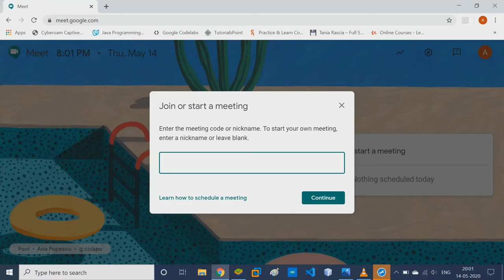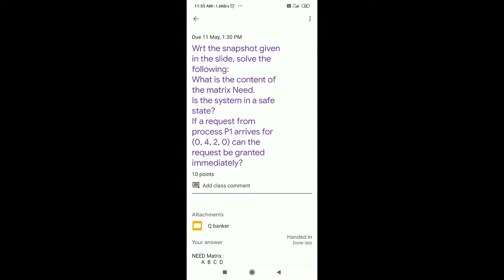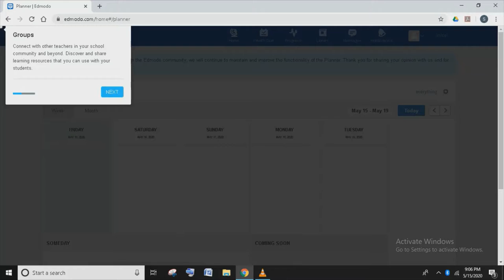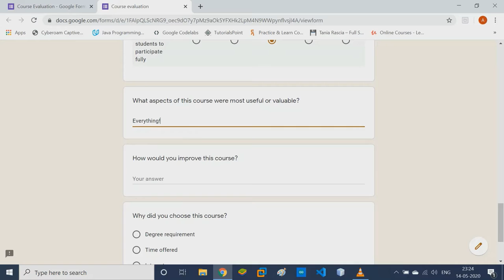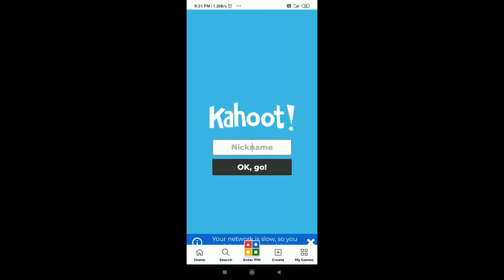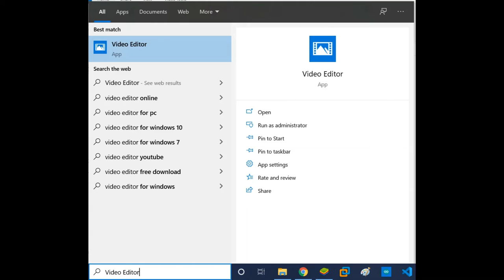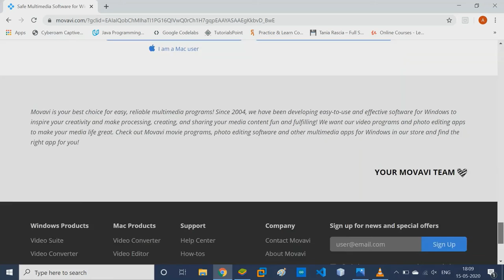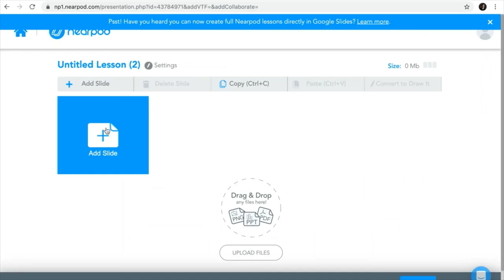(Kannada) Online tools available for Teachers and Students - A short introduction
Hello everyone! This video consists of tools (websites and apps) that you can use as a teacher or student to enhance your teaching. Learning and presenting experience.
Made out of the inspiration gained from our HOD, Dr. K. Lakshmisudha.

Translations:
English: Arfah Upade
Hindi : Monika Koneti
Marathi : Shweta Pai
Marwadi : Vaishnavi Mantri
Bengali : Srijani Santra
Tamil : S. Ananthaselvi
Kannada : Pooja Shetty
Gujarati : Snehal Waghela

We’ve listed down a few more videos that you can have a look at.

(HINDI)